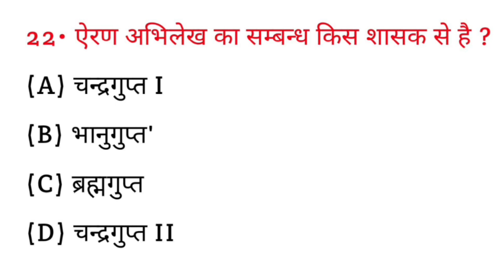एरण अभिलेख का संबंध किस शासक से है ? || Eran abhilekh ka sambandh Kis shasak se hai